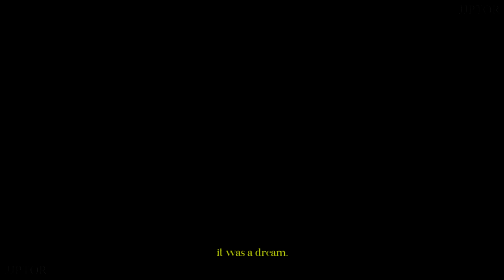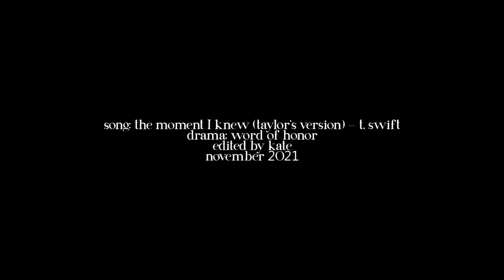the moment I knew | wen kexing + zhou zishu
so I joke tweeted about this and then...decided to actually do it because red tv hurt my soul and they do too so it's a match. yowzah.

my fave song from the album + my faves. yes, I weeped.

I hope y'all enjoy and as always, your comments are super appreciated.

song: at the end of the video
drama: at the end of the video
tracks: 10
software: sony movie studio 16 platinum
coloring: strawberry blush